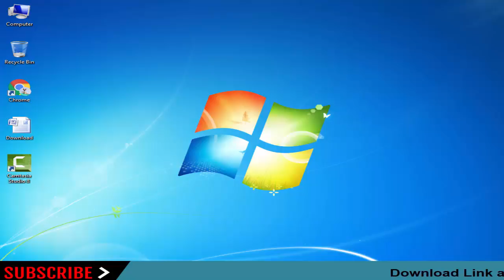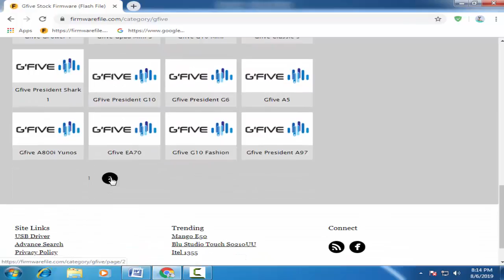Download Gfive Stock Firmware For All Models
On this Channel we have shared the Gfive Stock Rom (Original firmware) for all Gfive Smartphone and Tablets.